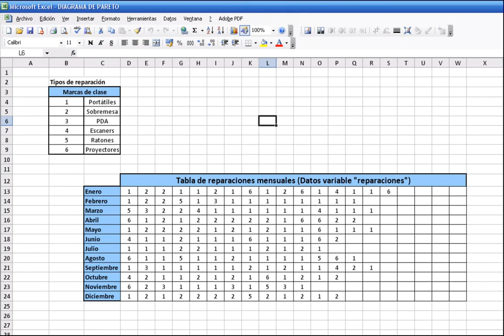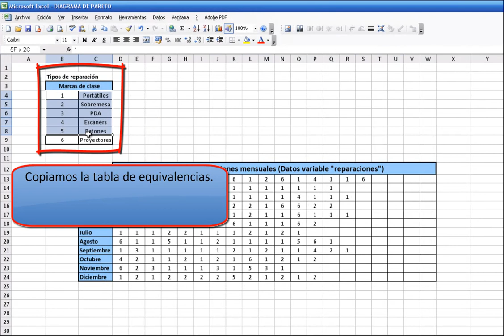Cómo crear el diagrama de Pareto en 1 minuto con la herramienta de análisis de Excel 2003. Fácil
A través de esta herramienta únicamente tendremos que insertar:
El rango de entrada- son los datos de la variable, los elementos o factores que contribuyen al efecto.
Las marcas de clase son los límites superiores de cada intervalo de la variable (si lo dejamos en blanco Excel creará una marcas de clase de forma proporcional).

Ejemplo del vídeo:
Rango de entrada- Las reparaciones que se producen en un año (cada número se corresponde con un tipo de reparación).
Las marcas de clase- Debido a que no pueden ser texto al utilizar esta herramienta, asignaremos un número a cada tipo de reparación. Una vez realizado el diagrama sustituiremos cada número por el correspondiente texto.

Ventajas de este método:
No tendremos que calcular las frecuencias ni los porcentajes, Excel automatiza estos cálculos. Además también crea automáticamente la línea con el % acumulado y ,por supuesto, el gráfico.